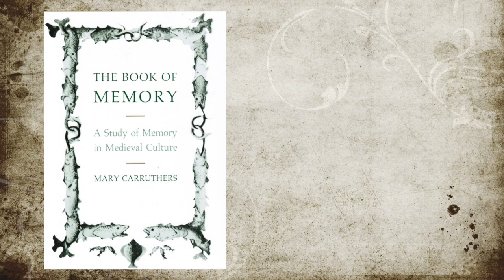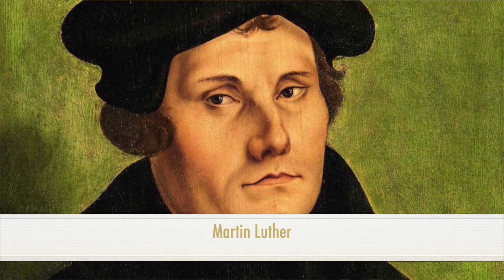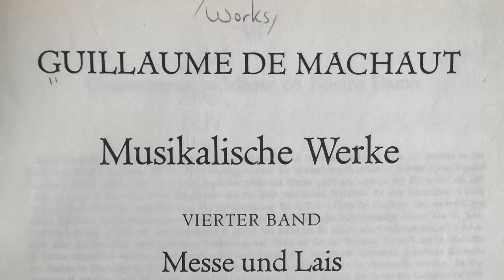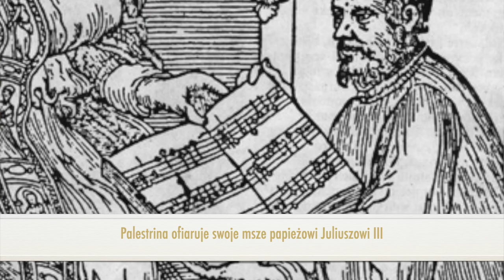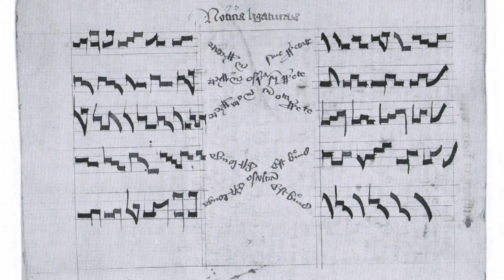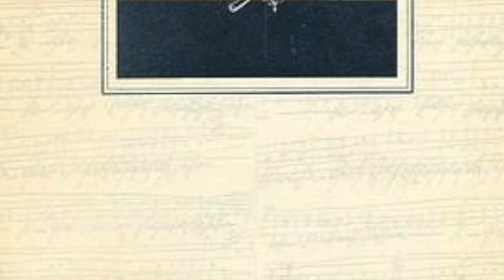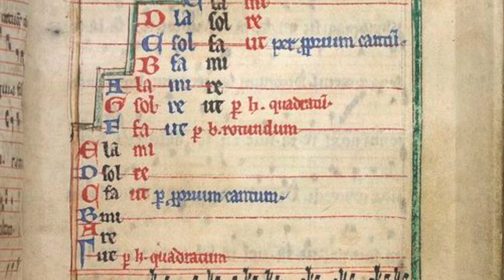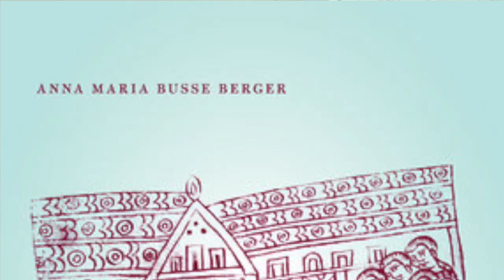"Muzyka średniowiecza i sztuka pamięci," rozdział pierwszy: Ludwig i Handschin.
Przegląd pierwszego rozdziału książki prof. Anny Marii Busse Berger: "Medieval Music and the Art of Memory;" (wolne tłumaczenie): " Muzyka średniowiecza i sztuka pamięci." Opublikowana w 2005 przez University of California Press.
Dokonuję przeglądu tego rozdziału książki z myślą o młodych muzykologach.